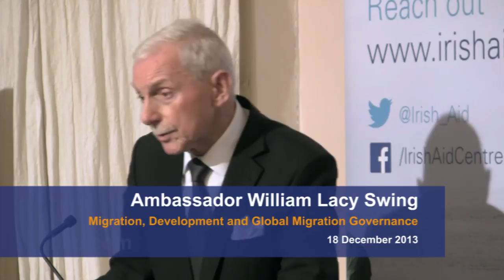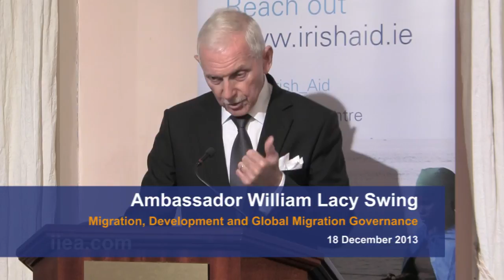Ambassador William Lacy Swing - Migration, Development and Global Migration Governance - 18/12/13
About the Speech:

The ongoing humanitarian crisis in the Philippines has drawn global attention to the plight of displaced people, and to the complex relationship between migration and sustainable development. In this context, there is growing debate about the manner in which migration should be factored into the post-2015 global framework.

Ambassador Swing considered this key question in light of the recent UN High-level Dialogue on International Migration and Development -- only the second time in U.N. history that the General Assembly has formally considered the migration issue.

This was the final event in the 2013 IIEA/Irish Aid Development Matters series.

About the Speaker:

Ambassador William Lacy Swing was re-elected in June 2013 for a second term as Director General of the IOM, having held the post since October 2008. He served as UN Special Representative of the Secretary-General (SRSG) for the Democratic Republic of the Congo (DRC) from May 2003 to January 2008, responsible the largest UN peacekeeping operation in history. Ambassador Swing served from 2001 to 2003 as SRSG for Western Sahara and Chief of Mission for the UN Mission for the Referendum in Western Sahara (MINURSO).